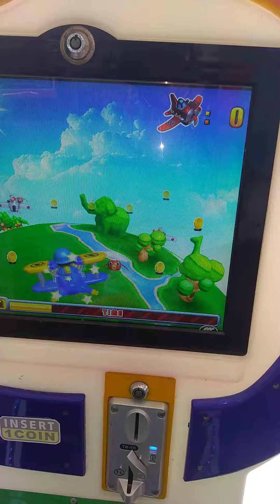bermain odong2 elektrik AlMid 😊